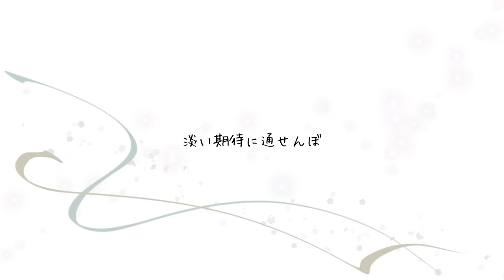【Kazehiki】IDSMILE【OpenUTAU カバー】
I struggled to find a voice for this at first, but he fits perfectly. I don’t like his imagery and stuff but his voice is nice nonetheless.

The vocal fryness is similar to Zisi Tooda’s actually 👀

Credits:

Song: IDSMILE by toa
UST: K3RA
Vocals: カゼヒキ -注射-
Tuning, mix by Albeeboo